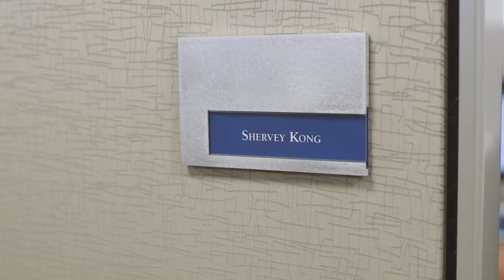Mission Hiring Hall - Changing lives one job at a time.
45 years of empowerment through employment.